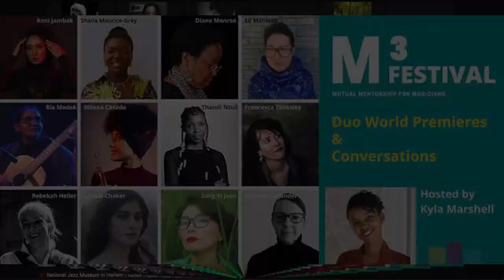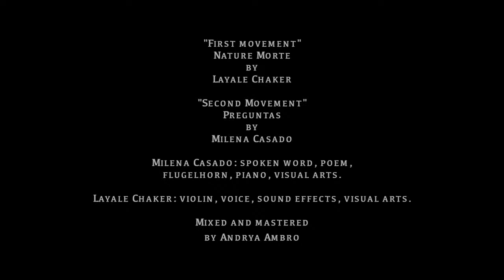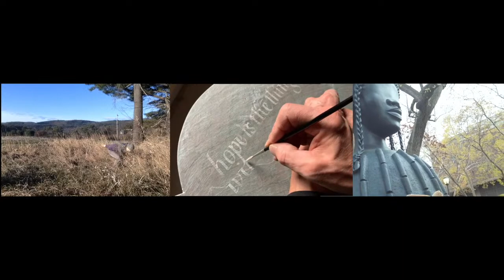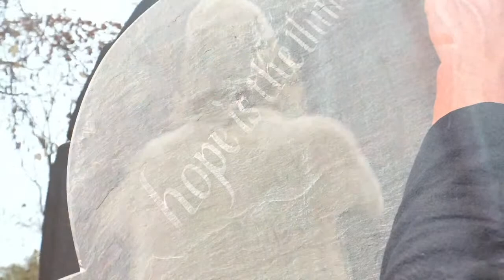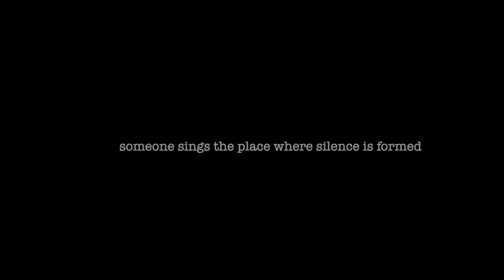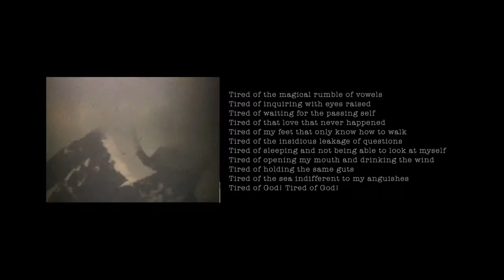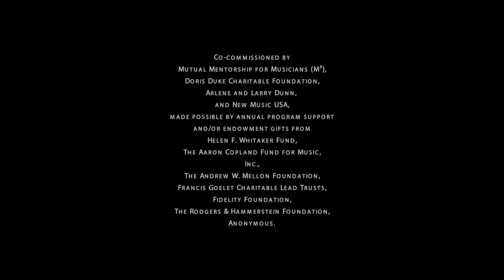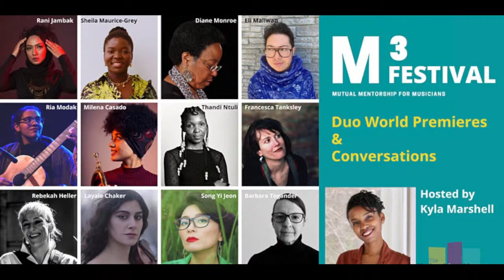Mutual Mentorship for Musicians (M³): 3rd Cohort World Premieres Pt. 1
The National Jazz Museum in Harlem and Mutual Mentorship for Musicians (M³) partner for a festival of world premieres of duo performances and conversations with M³’s 3rd Cohort, the Summer Solstice 2021 Cohort!

Join us in experiencing the 3rd Cohort’s six world premieres born from the new initiative Mutual Mentorship for Musicians (M³), a revolutionary model of mentorship launched in June 2020 at the height of the pandemic.

Hosted by renowned writer Kyla Marshell, each premiere will be followed by a Q&A with the audience about its creative process.

Created by co-founders Jen Shyu and Sara Serpa, M³ is a think tank for new ways to connect, collaborate, support, create, and empower women and non-binary musicians and those of other historically underrepresented gender identities in intersection with race, sexuality, or ability across generations in the US and worldwide.

Part One: Saturday, March 19 at 2:00 p.m.ET

Layale Chaker (violin) & Milena Casado (flugelhorn, trumpet, voice): ‘First Movement’ Nature Mort & ‘Second Movement’ Preguntas
Diane Monroe (violin) & Rebekah Heller (bassoon, voice): Hope Is the Thing with Feathers
Ria Modak (guitar) & Barbara Togander (voice, turntable, electronics): People of Many Lands

Part Two: Sunday, March 20 at 2:00 p.m. ET

Song Yi Jeon (voice) & Eli Maliwan aka Saxreligious (saxophones, woodwinds, EWI): Intervallic Experimentasian
Rani Jambak (electronic, soundscape, vocals) & Sheila Maurice-Grey (trumpet, vocals, visual artist): Petals of the Rising Sun
Francesca Tanksley (Piano) & Thandi Ntuli (Piano/Vocals): Change of Heart